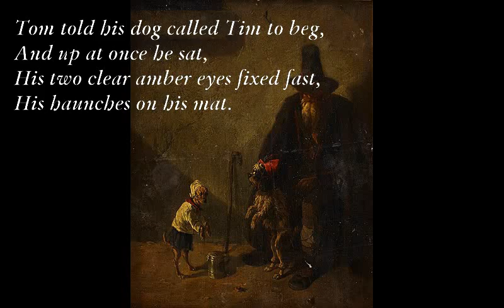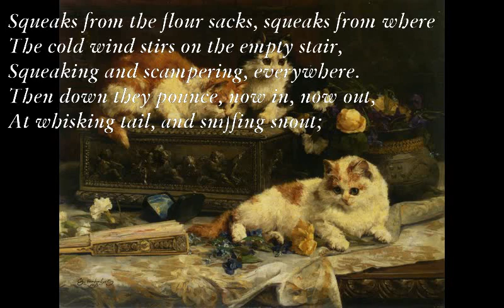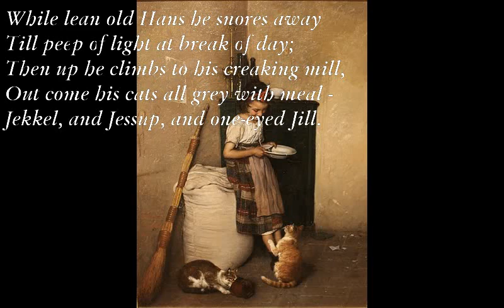Tom's Little Dog/Five Eyes [DE LA MARE poems set to music]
Tom’s Little Dog (Walter de la Mare)

G D G Em
Tom told his dog called Tim to beg,
D C Em
And up at once he sat,
G Bm7 C D
His two clear amber eyes fixed fast,
Em G D
His haunches on his mat.

G C D Em
Tom poised a lump of sugar on
C G Em A
His nose; then, 'Trust! ' says he;
Stiff as a guardsman sat his Tim;
Never a hair stirred he.

'Paid for! ' says Tom; and in a trice
Up jerked that moist black nose;
A snap of teeth, a crunch, a munch,
And down the sugar goes!

Five Eyes
by

  Am7
In Hans' old Mill his three black cats
Dm7
Watch the bins for the thieving rats.
E7 Am7 Dm7
Whisker and claw, they crouch in the night,
Am7 E7 Am G D F Am7
Their five eyes smouldering green and bright:
Squeaks from the flour sacks, squeaks from where
The cold wind stirs on the empty stair,
Squeaking and scampering, everywhere.
Then down they pounce, now in, now out,
At whisking tail, and sniffing snout;
While lean old Hans he snores away
Till peep of light at break of day;
Then up he climbs to his creaking mill,
Out come his cats all grey with meal -
Jekkel, and Jessup, and one-eyed Jill.